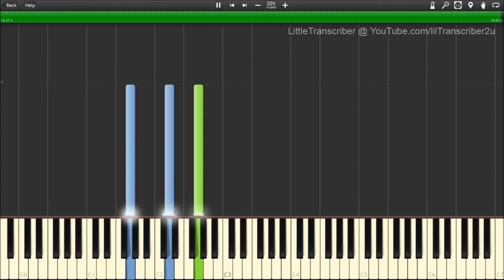Pink - Just Give Me A Reason (Piano Tutorial) ft. Nate Ruess by LittleTranscriber